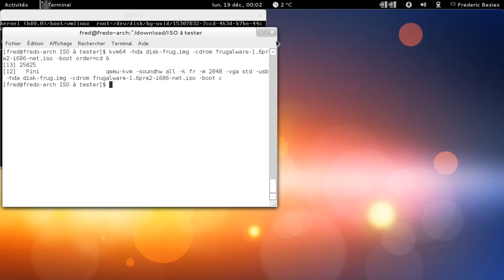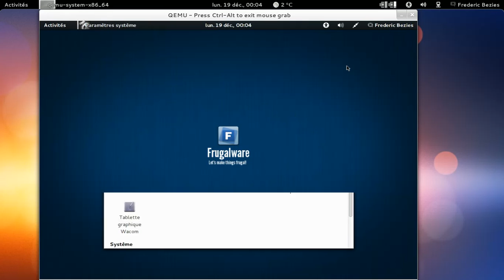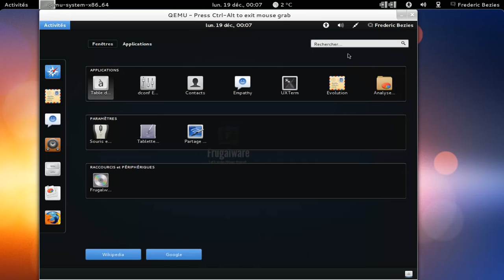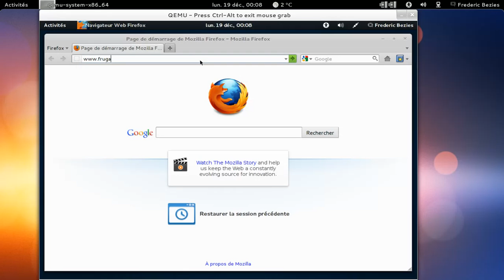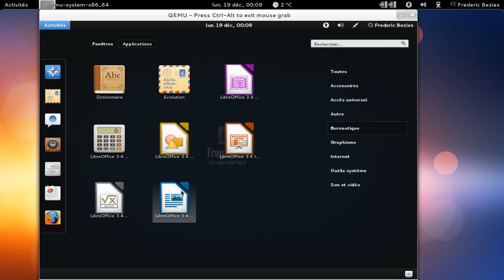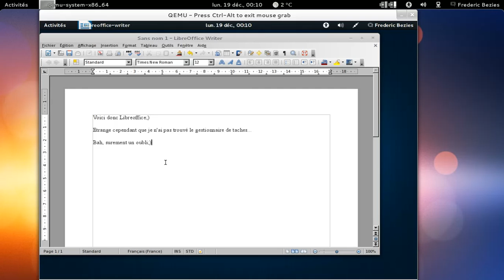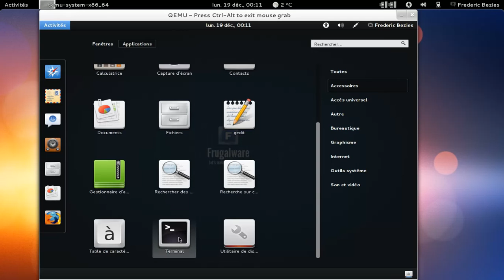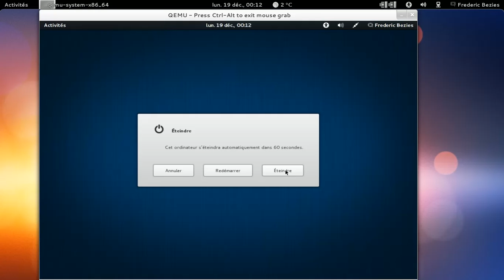Frugalware 1.6 pre2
Frugalware 1.6 pre2 en action dans qemu. Vivement le rendu logiciel dans Gnome, ce sera plus rapide ;)